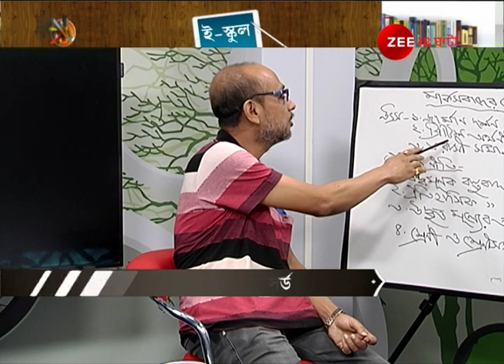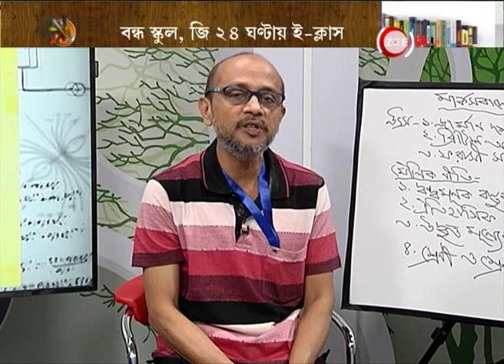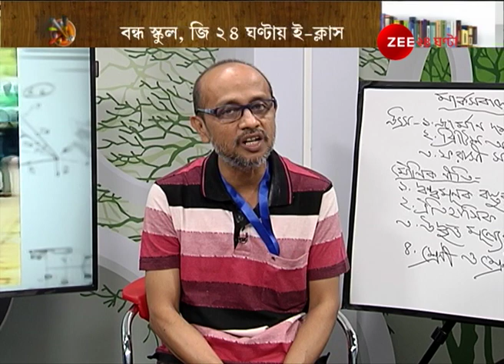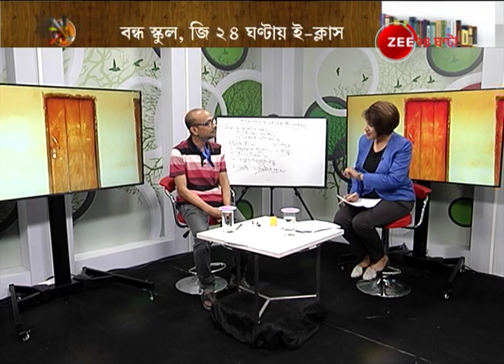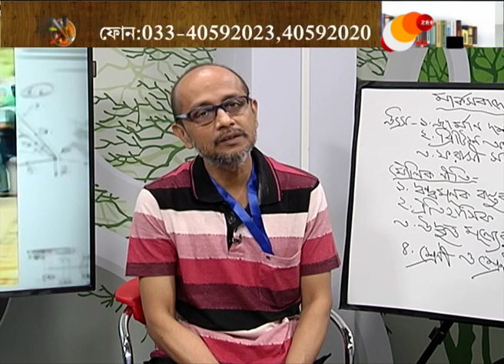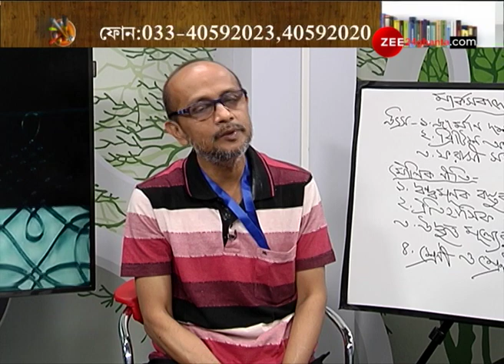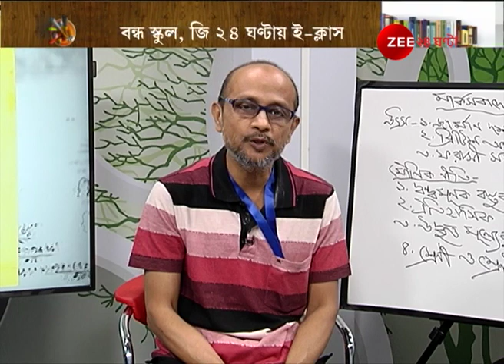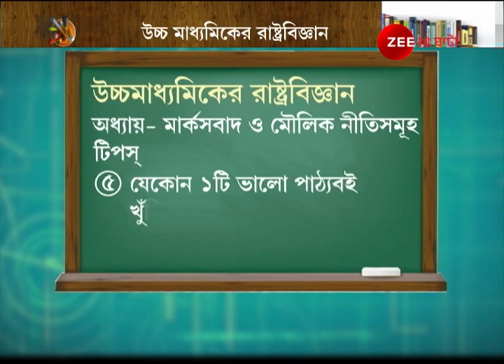E-School: বিষয়- উচ্চমাধ্যমিকের রাষ্ট্রবিজ্ঞান।Lockdown। Covid-19।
E-School: Subject- Higher Secondary Political Scince। Lockdown। Covid-19।